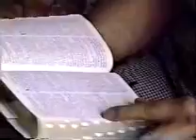Evangelist Billy Kelly - Saving The Best For Last